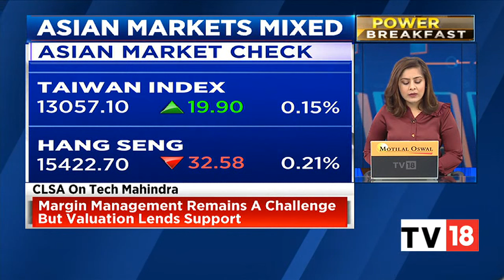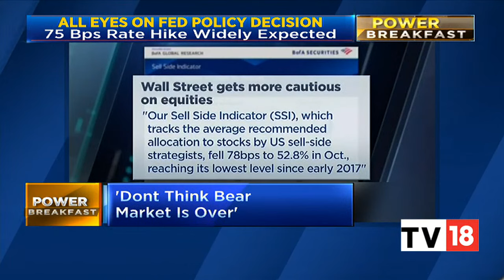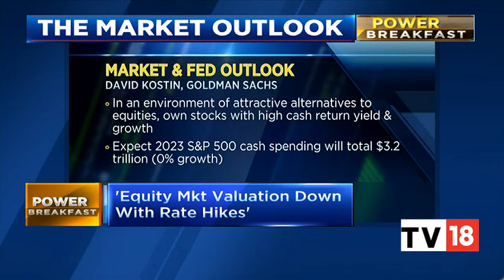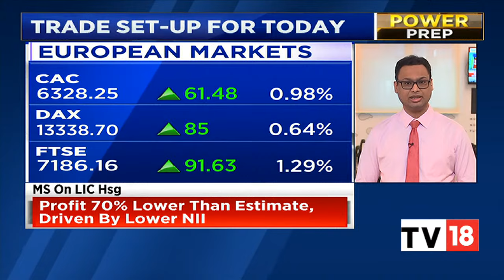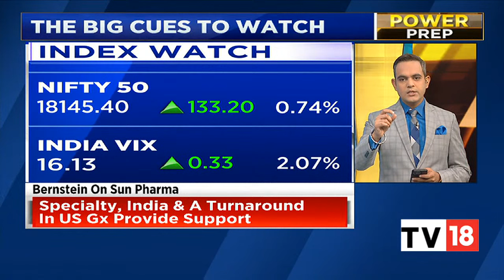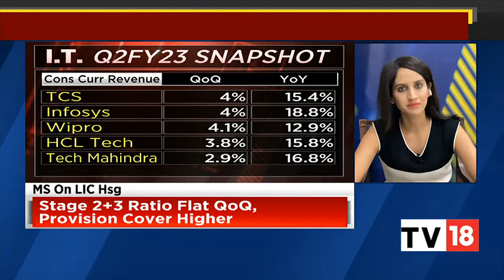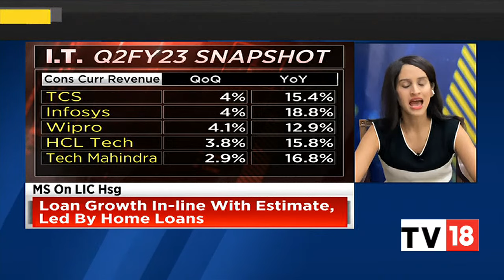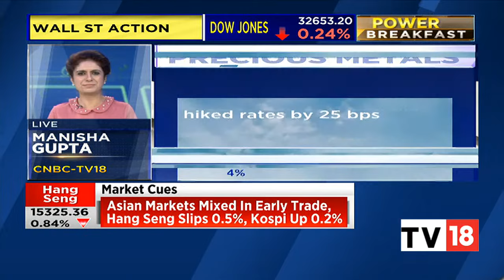Decoding Trade Set-Up For Today And Key Stocks & Sectors In Focus | Power Breakfast | CNBC-TV18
Indian share market is likely to open on a muted note on Wednesday, hinted SGX Nifty. On the Singapore Exchange, Nifty futures were trading 29 pts or 0.16% down at 18226, signalling a flat start for domestic equities. In the previous session, The BSE Sensex climbed 375 points to 61,121, while the Nifty 50 rose 133 points to 18,145.

n18oc_business